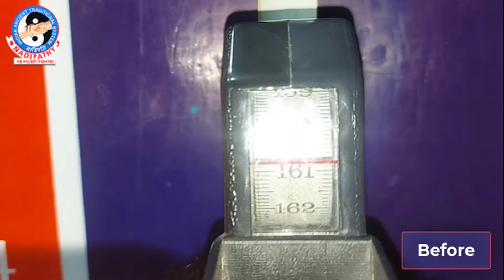1.5 cm height increased naturally || Nadipathy || Dr.Krishnam Raju